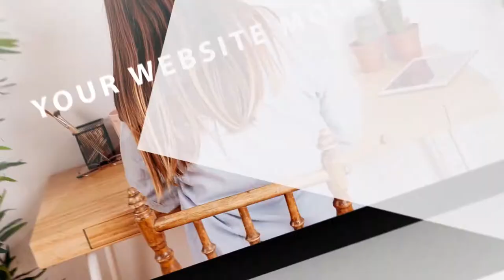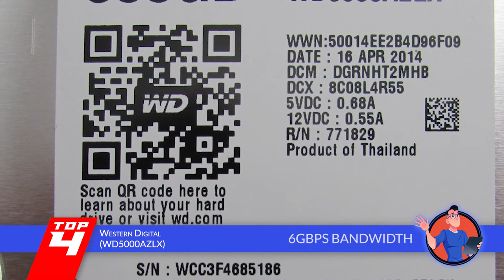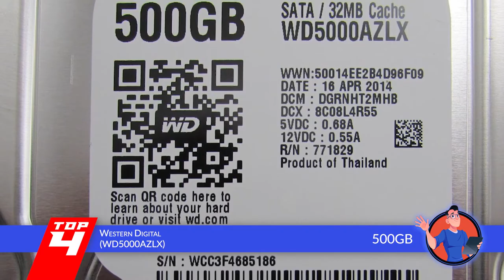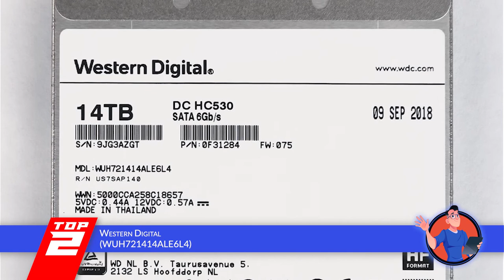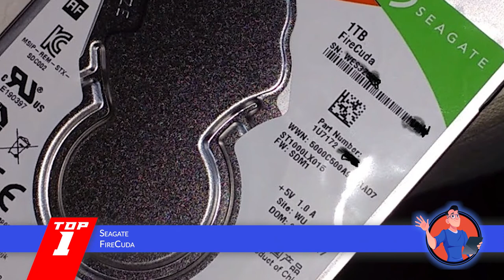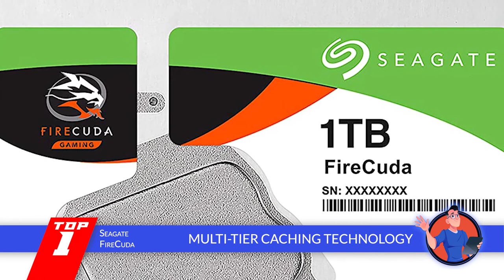Best Hard Drives For Gaming | Digital Advisor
✅ Featured Products for Best Hard Drives For Gaming

0:00 Introduction
0:40 5.Western Digital (WDBYFT0040BOR-WESN) ➜
1:55 4.Western Digital (WD5000AZLX) ➜
3:05 3.Seagate Game Drive (STGD2000400) ➜
4:12 2.Western Digital (WUH721414ALE6L4) ➜
5:32 1. Best Overall: Seagate FireCuda (ST1000LX015) ➜

✅ Our Channel: Digital Advisor
The Digital Advisor, by digitaladvisor.com, reviews the latest tech and computer products, with a focus on PC builds and accessories. Our topics relate to the year's best motherboards, GPUs, graphic cards, video cards, routers, cases, fans, and more.